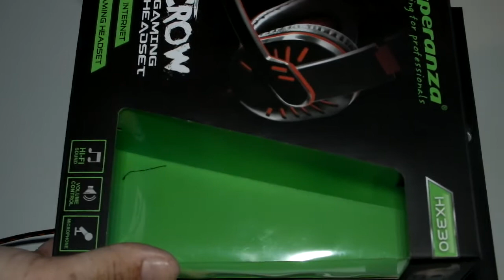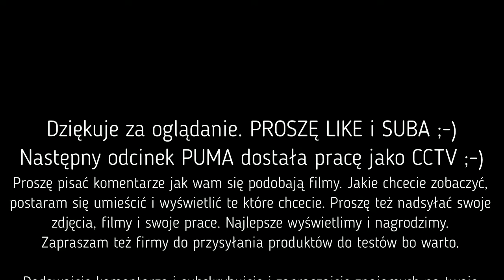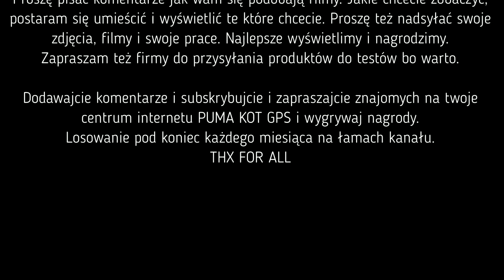Słuchawki komputerowe Gaming CROW HX330 Test i Opinie po dwóch miesiącach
Test po dwóch miesiącach nadesłanych do mnie do testu słuchawek Esperanza Gaming CROW HX330. Prawdziwa opinia i szczere doradztwo. Dla was sprawdzę każdy przedmiot, przetestuję wszystko co nadeślą a może wam się przydać. Zależy by każdy z was kupił coś dobrego a nie został oszukany.